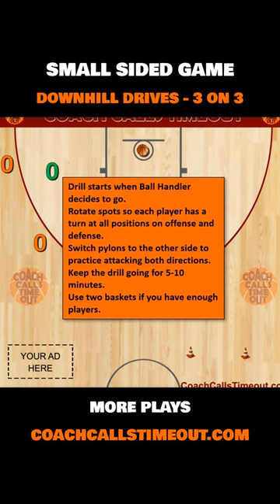Small Sided Game to Improve Decision Making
This drill is great to teach players how to drive at their defender at full speed, react to help defenders and make good decisions on the move.

DRILL KEYS:
It’s important the ‘Ball Handler’ dribbles at their defender at full speed similar to a fast break situation. We want the most repetitions possible with our players making decisions moving at full speed. Be quick, but don’t hurry.

PLAYER RESPONSIBILITIES:
Ball Handler: Drive at defender at full speed. Drive under control to avoid offensive foul, read defense.

Defender on Ball: Hustle to catch ball handler, work hard to stop penetration, recover as required.

Shooters: Be ready to shoot or attack the recovering defender.

Other Defenders: Stop ball, rotate according to team principles.

Looking for more drills like this? Join our Coaching Program to get access to:
- 100s of set plays for all situations and skill levels.
- Practice drills to add energy to your practices.
- Practice plans for all ages.
- Worksheets to help with the non-basketball related stuff (i.e. dealing with parents, etc).
- Courses to raise your team to the next level.